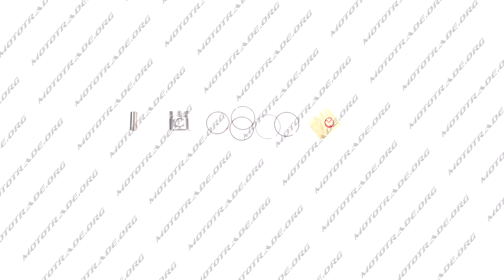P 4481 Поршень Delta 50 STD O39,00 SUNY, компл